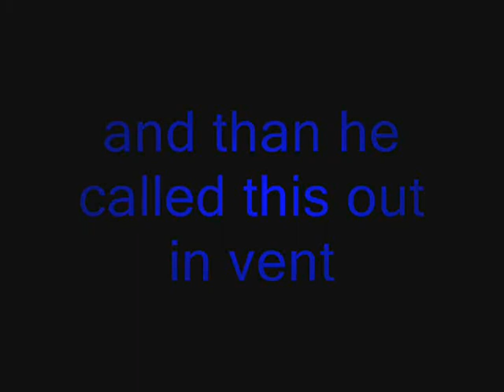i^sKillz Movie Test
iFFy.?'s preview to the movie